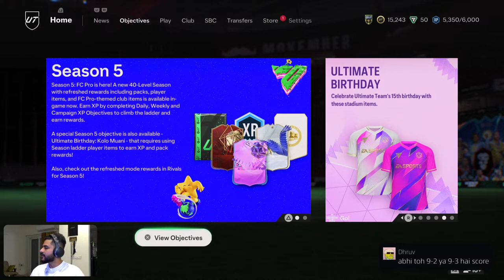LIVE 🔴 EAFC24 Ultimate Team || DR Grind